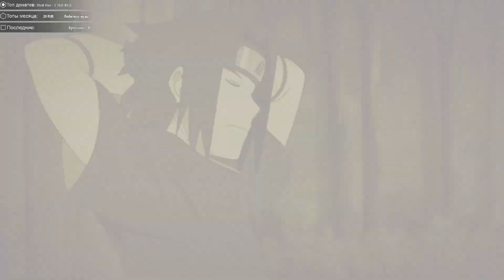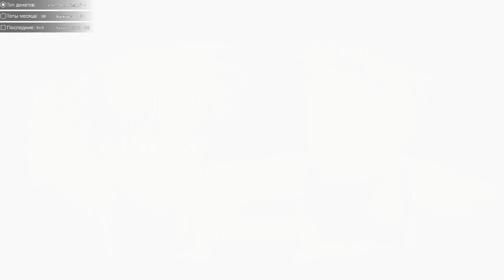NARUTO SHIPPUDEN Ultimate Ninja STORM 3 ➥ Прохождение на русском ➥ #5 - Саске уже не тот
Первое знакомство с игровой вселенной NARUTO ^_^
▼ Ткни туда ▼

▶Характеристики PC◀
Материнская плата: ASRock Z270 Extreme4
Процессор: i7-7700 3,60-4,20 GHz
Видеокарта: Gigabyte GeForce GTX 1060 Xtreme Gaming 6GB
Оперативная память: Kingston HyperX Fury 16GB DDR4 2800 МГц
Монитор: LG 29’  2560x1080

Консолек нет(